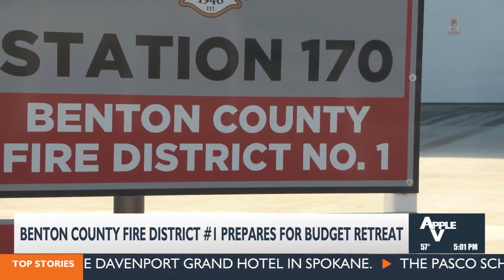Benton County Fire District #1 gets ready for 2025